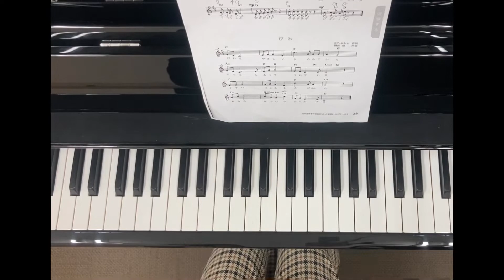令和4年度保育士試験課題曲「小鳥のうた」初級&中級編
令和4年度保育士試験課題曲の「小鳥のうた」を島村楽器ラゾーナ川崎店のピアノインストラクターが弾いてみました！初級、中級向け伴奏です。
ラゾーナ川崎店ピアノサロンでは保育士試験対策レッスンを行っております！
保育士資格を持っているインストラクターもおりますので、保育士試験対策はラゾーナ川崎店ピアノサロンにお任せください！

ラゾーナ川崎店　保育士試験対策レッスンのご案内サイトはこちら：